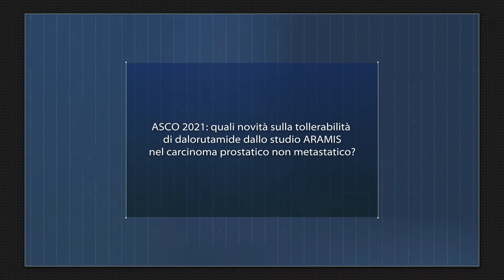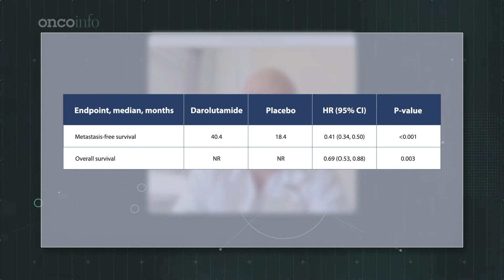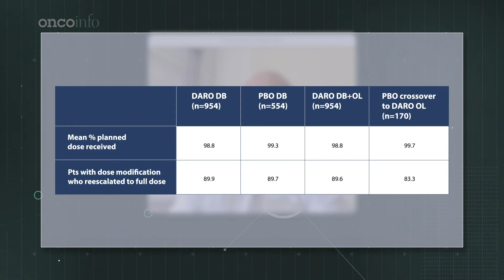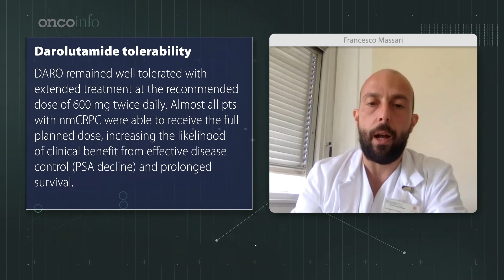Studio ARAMIS: arrivano conferme sulla tollerabilità di darolutamide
Ne abbiamo parlato con Francesco Massari (Responsabile Oncologia genito-urinaria, Policlinico Sant’Orsola-Malpighi, AOU di Bologna).